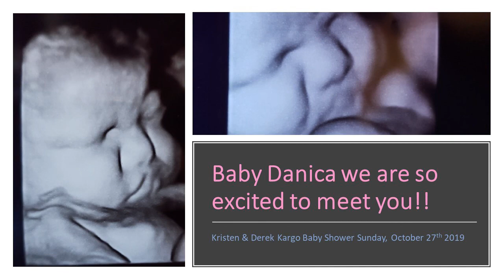Kargo Baby Shower Final